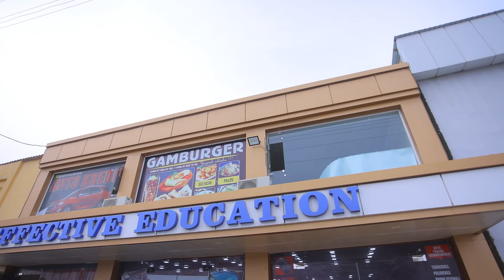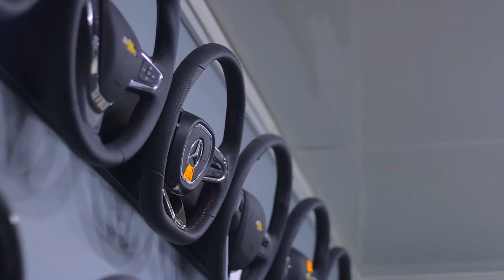BERUNIY DETAILING XIZMATLAR!